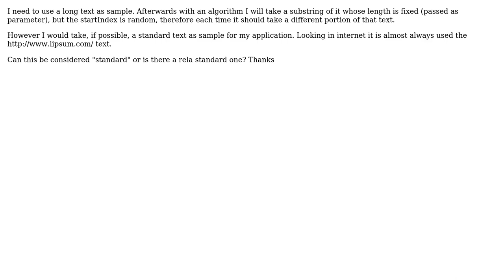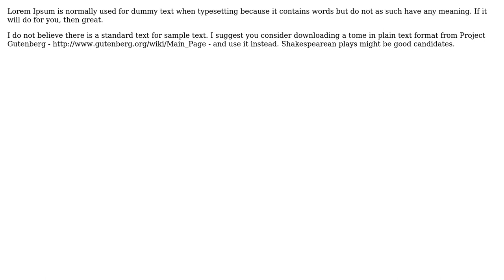Standard text samples (2 Solutions!!)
Standard text samples

With thanks & praise to God, and with thanks to the many people who have made this project possible! | Content (except music & images) licensed under CC BY-SA | Music | Images & others | With thanks to user Francesco user Andreas Dolk and the Stack Exchange Network Trademarks are property of their respective owners. You are responsible for your own actions.